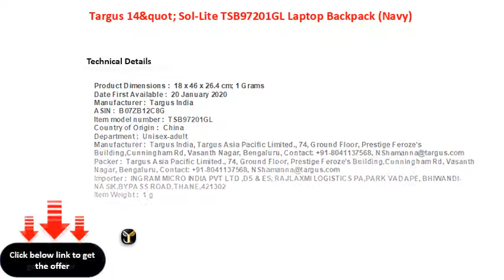Targus 14&quot; Sol Lite TSB97201GL Laptop Backpack Navy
Targus 14&quot; SolLite TSB97201GL Laptop Backpack (Navy)